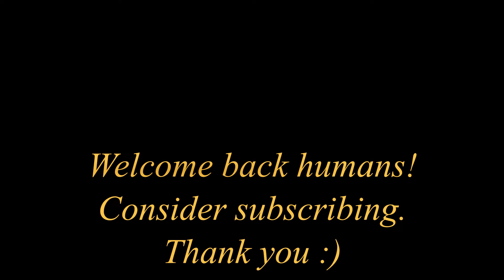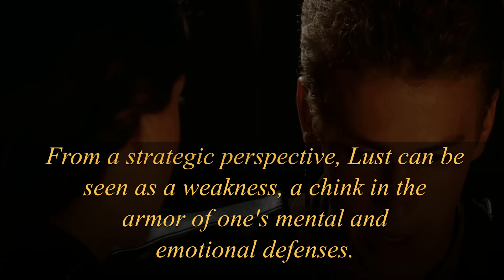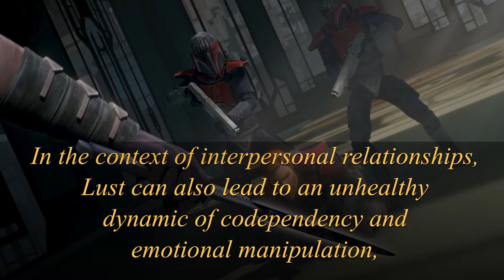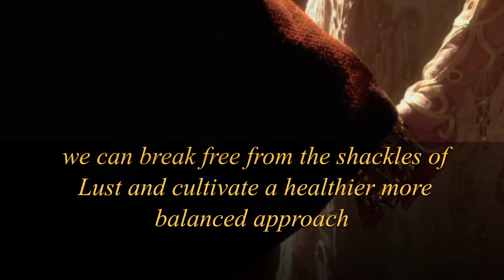Thrawn explains Lust - Thrawn Quotes - Star Wars and the 7 deadly Sins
Hello humans!

Welcome to the next quote and last of the deadly sins; Lust!

Grand Admiral Thrawn was excited to share this one with you all ;)

It was harder to write than the others, but I think I still kept it pretty professional :)

I will make all the sins in a compilation soon so the 7 deadly sins will be connected into one video.